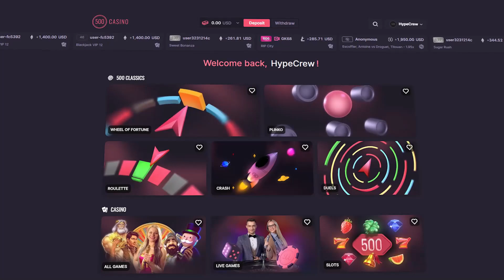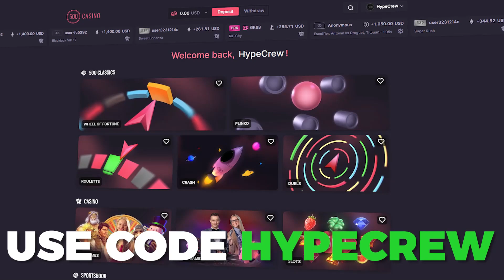I KEPT SPINNING Into HUGE BONUSES!! (JUICY FRUITS)